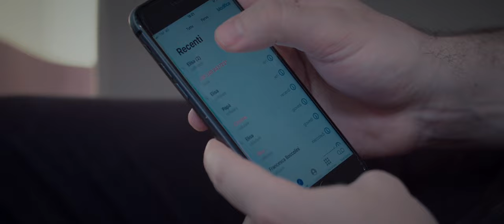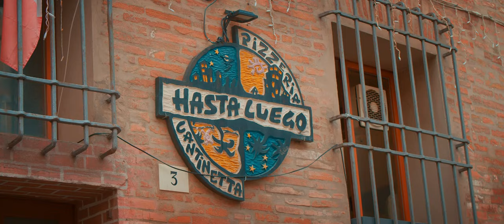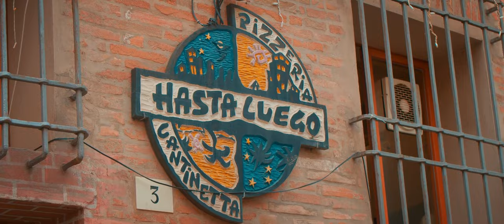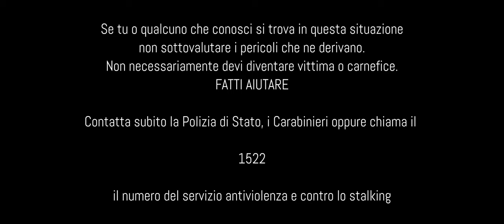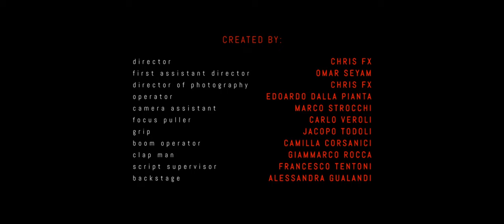Il Lamento dell'Anima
Bryan: Riccardo De Felici
Elisa: Carmen Pezzella
Carmen: Julia Piatesi
Poliziotto: Andrea Poliziani
Amico: Simone Andreotti

Director: CHRIS FX
Camera: EDOARDO DALLA PIANTA
Camera Assistant: MARCO STROCCHI
Focus Puller: CARLO VEROLI
Boom Operator: CAMILLA CORSANICI
Script Supervisor: FRANCESCO TENTONI
Grip: JACOPO TODOLI
Clap Man: GIAMMARCO ROCCA
Backstage: ALESSANDRA GUALANDI